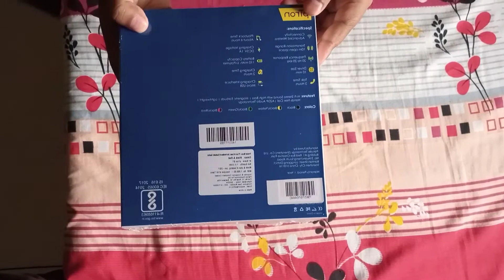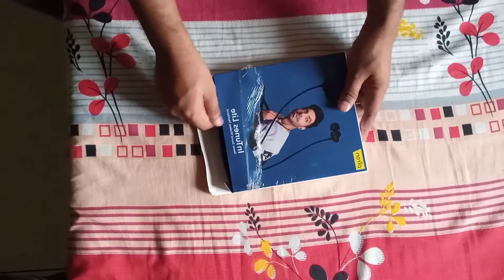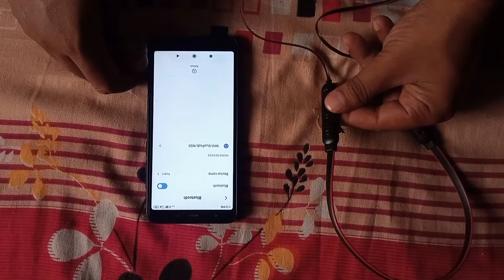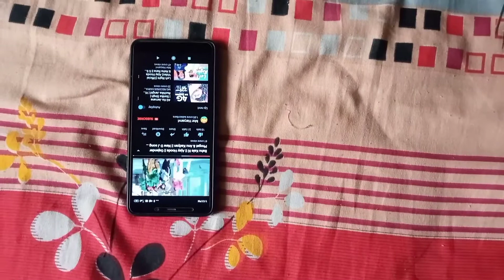PTron InTunes Lite Neckband Bluetooth Headset